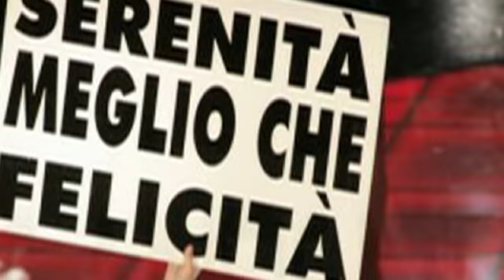G.A.Y. Good as You 2 - 5° puntata - L'ADOLESCENZA GAY NEGLI ANNI 2000 - (parte 1 di 2)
G.A.Y. Good as You 2 - 5° puntata

L'ADOLESCENZA GAY NEGLI ANNI 2000

Nel decennio 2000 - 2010 appena concluso, il nostro paese ha visto un radicale cambiamento sociale, l'evoluzione dei nuovi diritti civili in tutta Europa non è stata indifferente nel nostro paese, infatti anche se questi siano stati ignorati o bocciati dalla nostra politica, c'è comunque stato un cambiamento positivo per l'accettazione e l'emancipazione dei cittadini LGBT.

Come ha vissuto, chi in questo decennio di forti e rapidi cambiamenti ha avuto  la sua adolescenza e soprattutto il suo Coming ???

Luca aveva 12 anni quando a Roma nel 2000 si svolse il primo WORLD PRIDE, proprio nell'anno del Giubileo, il nostro paese ha visto scendere in piazza oltre mezzo milione di cittadini GLBT e di colpo si è reso conto che esistono anche loro, delle loro esigente , e soprattutto del loro grande numero ...

A 16 anni nel 2004 è entrato per la prima volta in un'associazione gay, il MARIO MIELI, che lo ha accompagnato per mano in tutta sicurezza in un ambiente protetto, dove poteva conoscere e confrontarsi con altri ragazzi che come lui stavano imparando a scoprire sè stessi.

Ha raggiunto la maggiore età quando la sinistra ha tentato di proporre una legiferazione dei diritti di coppia, vivendo in prima persona tutta l'ostilità e la violenza psicologica delle politiche e campagne culturali che forze oppositrici molto potenti nel nostro paese hanno scatenato per impedirlo.

A 20 anni vive il forte clima culturale omofobo che si respira con l'ascesa delle destre nei governi locali e centrale, ed il forte ostracismo ad una cultura che lo rappresenta e lo racconta come cittadino di questo paese degno di rispetto.

Le nuove generazioni hanno avuto in questo decennio molte più possibilità di quelle precedenti per comprendere se stesse e per relazionarsi con il resto della società, ma devono anche fare i conti con un controcultura di forze conservatrici politico e religiose che vogliono riportare una pressione sociale e psicologica sul diritto di libertà, di scelta ed autodeterminazione che le persone si sono conquistate in questi anni.

Oggi LUCA ha 22 anni, lavora e sta per laurearsi, ci racconta la sua esperienza ed il suo punto di vista , nel decennio più intenso che il movimento LGBT abbia mai vissuto nel nostro paese.

VISITA IL MIO CANALE:

EUSTACHIO79